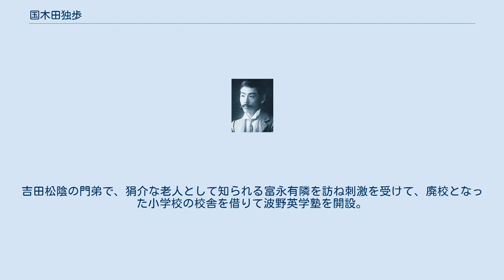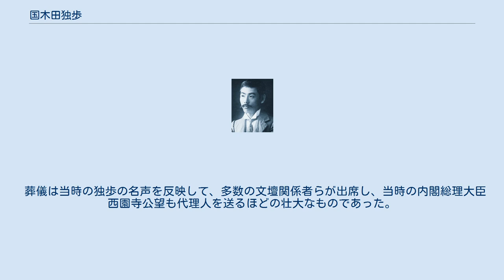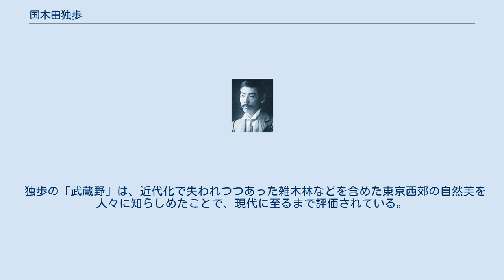国木田独歩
国木田 独歩（くにきだ どっぽ、1871年8月30日（明治4年7月15日） - 1908年（明治41年）6月23日）は、日本の小説家、詩人、ジャーナリスト、編集者。
千葉県銚子生まれ、広島県広島市、山口県育ち。
 幼名を亀吉、後に哲夫と改名した。
筆名は独歩の他、孤島生、鏡面生、鉄斧生、九天生、田舎漢、独歩吟客、独歩生などがある。
 田山花袋、柳田國男らと知り合い「独歩吟」を発表。
詩や小説を書き、次第に小説に専心した。
「武蔵野」「牛肉と馬鈴薯」といった浪漫的な作品の後、「春の鳥」「竹の木戸」などで自然主義文学の先駆とされる。
また現在も続いている雑誌『婦人画報』の創刊者であり、編集者としての手腕も評価されている。
夏目漱石は、その短編「巡査」を絶賛した他、芥川龍之介も国木田独歩の作品を高く評価していた。
ロシア語などへの翻訳がある。
 誕生・少年期1871年8月30日、国木田貞臣（専八、文政13年10月19日生）、淡路まん（天保14年12月27日生）の子として、宮谷県海上郡銚子に生まれた。
父・専八は、旧龍野藩士で榎本武揚討伐（戊辰戦争）後に銚子沖で避難し、吉野屋という旅籠でしばらく療養していた。
そこで奉公していた、まんという女性と知りあい、独歩が生まれた。
このとき専八は国元に妻子を残しており、まんも離縁した米穀商の雅治（次）郎との間にできた連れ子がいたとされる。
独歩は、戸籍上は雅治郎の子となっているが、その他の資料から判断して、父は専八であるらしい。
1874年、専八はまんと独歩を伴い上京し、東京下谷徒士町脇坂旧藩邸内に一家を構えた。
1876年には国元の妻と正式に離婚が成立している。
この頃、専八は司法省の役人となり、中国地方各地を転任したため、独歩は5歳から16歳まで山口、萩、広島、岩国などに住んだ。
 少年期、学校の成績は優秀で読書好きである反面、相当な悪戯っ子であった。
喧嘩の時に相手を爪で引っ掻くことから「ガリ亀」と渾名された。
自らの出生の秘密について思い悩み、性格形成に大きく影響したとみられる。
錦見小学校簡易学科、山口今道小学校を経て、山口中学校（現：山口県立山口高等学校）に入学。
同級の今井忠治と親交を結んだ。
 1887年、学制改革のために山口中学を退学すると、父の反対を受けつつも今井の勧めで上京。
翌年に東京専門学校（現在の早稲田大学）英語普通科に入学した。
吉田松陰や明治維新に強い興味を持ち、学生運動にも加わる。
徳富蘇峰と知り合いになり大いに影響を受けると、その後一転して文学の道を志した。
この年に処女作「アンビシヨン（野望論）」を『女学雑誌』に発表したほか、『青年思海』などの雑誌に文章を寄稿するようになる。
さらにこの頃から教会に通うようになり、日本基督教会の指導者・植村正久を崇拝する。
1889年7月10日、「哲夫」と改名。
1890年9月には英語政治科へと転科した。
ワーズワースやツルゲーネフ、カーライルなどを好んだ。
1891年1月4日に植村正久より洗礼を受けた。
この年、学校改革と校長・鳩山和夫への不信のために同盟休校を行ない、間も無く退学した。
 同年、麻郷村（現・山口県熊毛郡田布施町）の家族が移り住んでいた吉見家に身を寄せ、釣りや野山の散策をしてしばらく過ごす。
月琴という弦楽器が上手で、月夜の晩によく奏でていたという。
近所の麻郷小学校で英語の教鞭を執ることもあったようだ。
吉田松陰の門弟で、狷介な老人として知られる富永有隣を訪ね刺激を受けて、廃校となった小学校の校舎を借りて波野英学塾を開設。
弟の収二や近隣の子供を集めて英語や作文などを熱心に教えた。
後に富永有隣をモデルとした「富岡先生」を著している。
 8月に田布施町麻里府村に仮住し、石崎家に家庭教師として出入りするうち、石崎トミと恋仲となった。
翌年トミに求婚するが、トミの両親に反対されて思いを遂げられず、後、失意のうちに弟と共に上京した。
独歩が余りにも熱狂的なクリスチャンだったことが原因とされる。
その後「酒中日記」や「帰去来」など田布施を舞台にした作品を多数発表している。
 1892年2月から1894年の2年間柳井に居住。
1893年2月3日、没後に出版されることになる日記『欺かざるの記』を書き始める。
同年、徳富蘇峰...